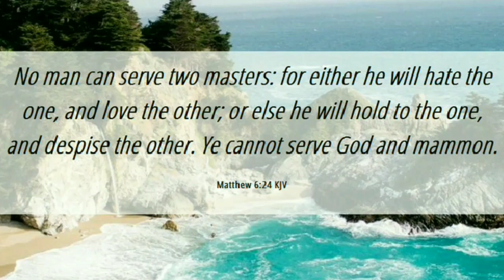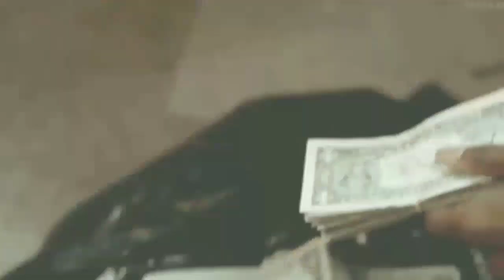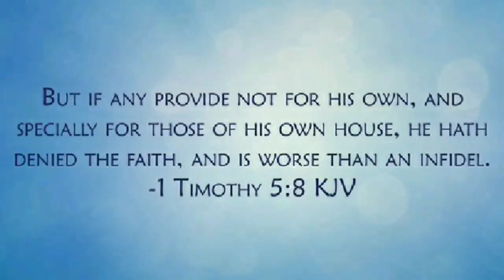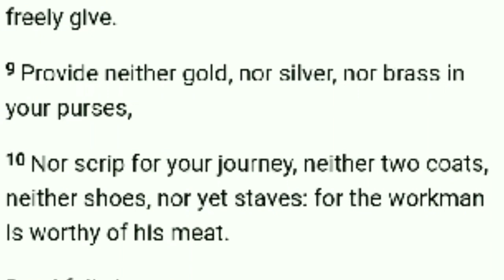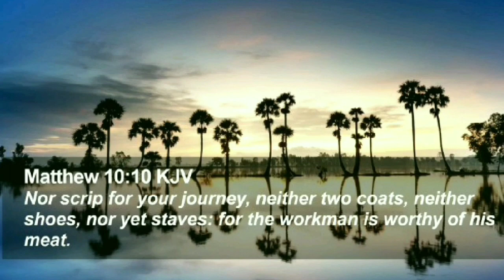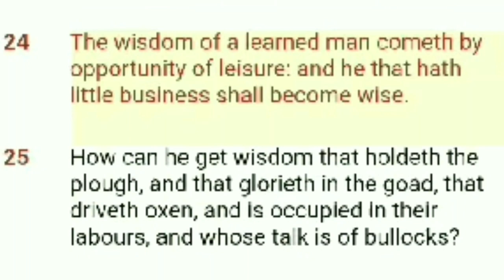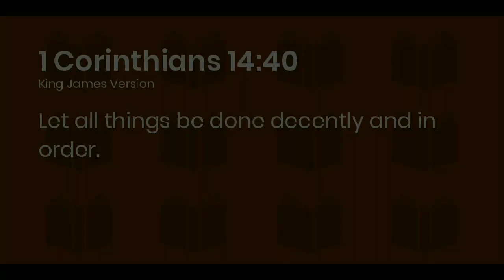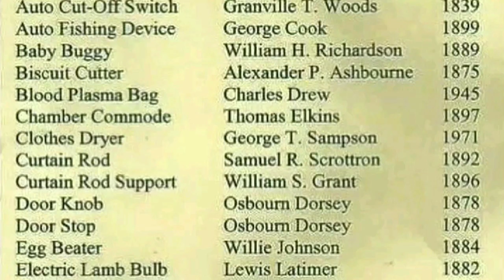⛓The Spirit of a Slave⛓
Short Video on Overworking